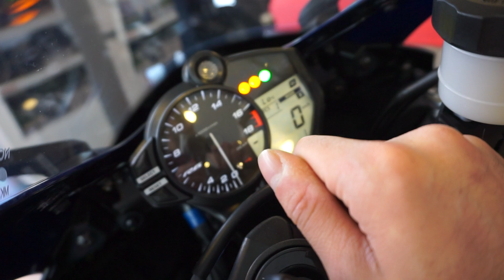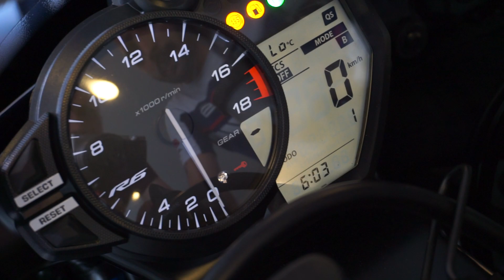2017 Yamaha R6 (Alet Nalet) // Vlog